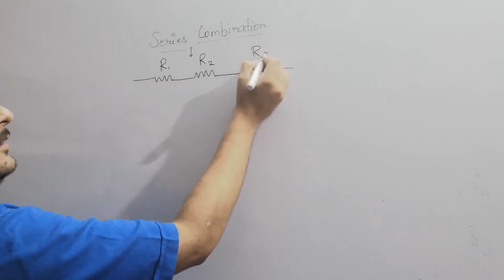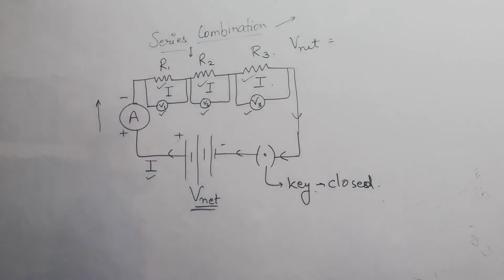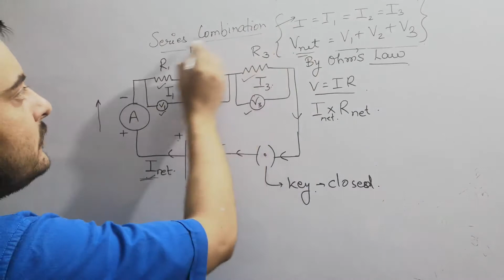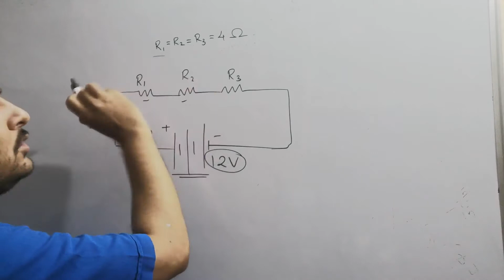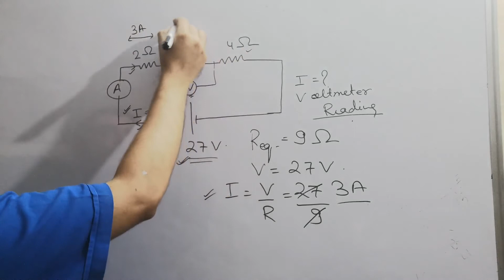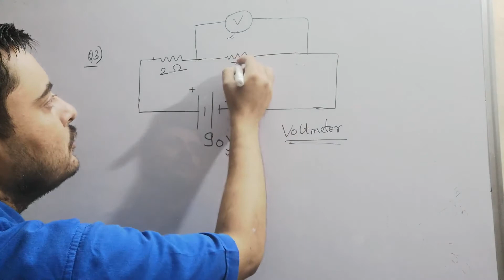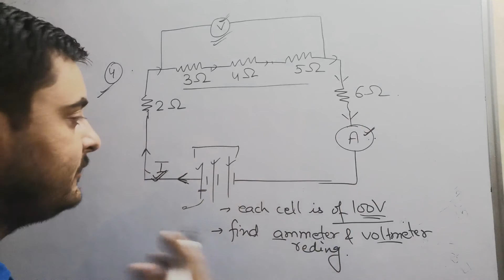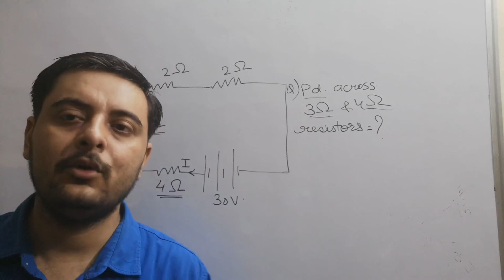Class 10 Series Combination Of Resistors Derivation || NUMERICALS || Class 10 Physics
P3 Important derivation of Series Combination Chapter Electricity Class 10